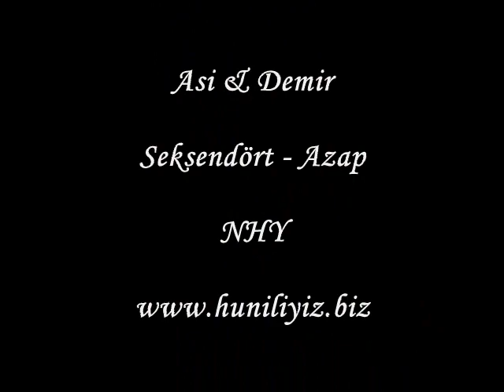Asi & Demir Klibi #16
22. bolum ozel klibi